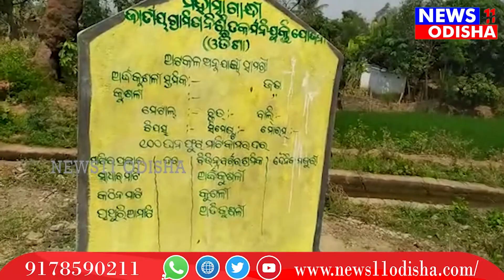ମନରେଗା ଯୋଜନାରେ ରାସ୍ତା ନିର୍ମାଣ ରେ ଦୁର୍ନୀତି ଅଭିଯୋଗ || news11odisha || 30.03.2021